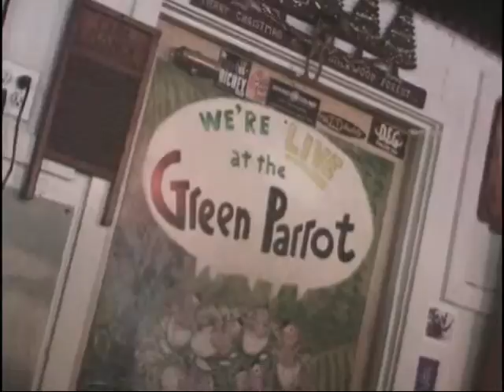Bob Murphy LIVE at the Green Parrot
Bob Murphy plays LIVE at the Green Parrot in Key West during the "Tune or Die" Fiddle contest held every year during the Conch Republic Independence Celebration. Days. April 25, 2009